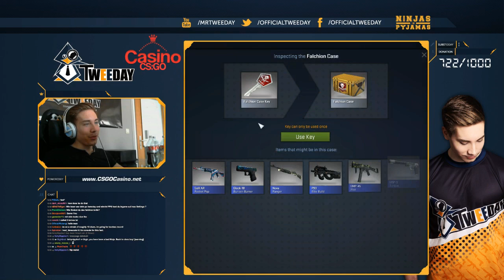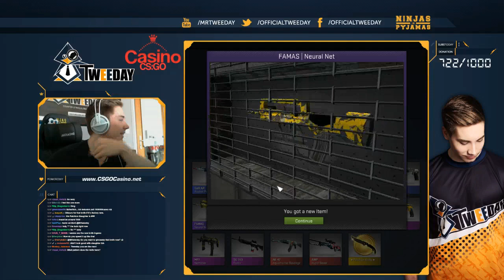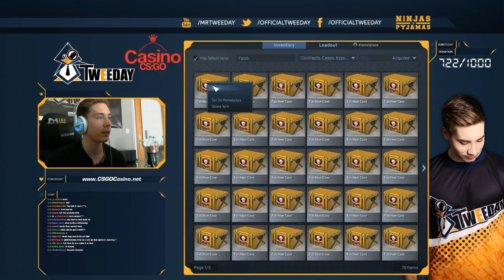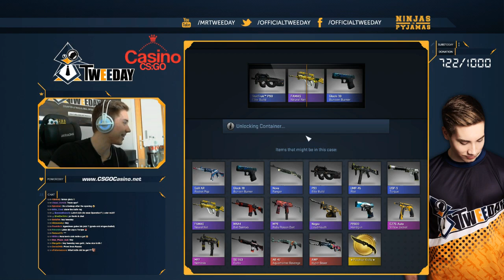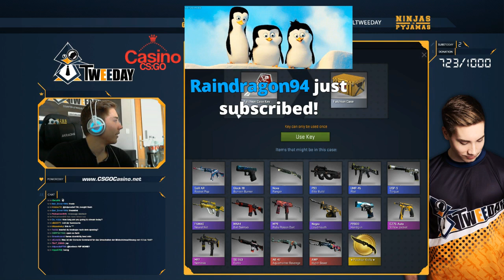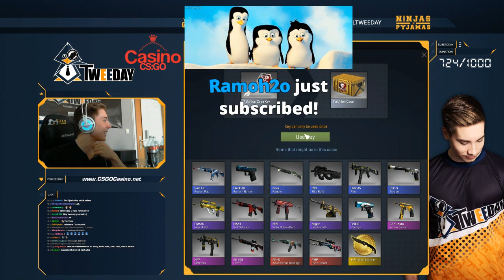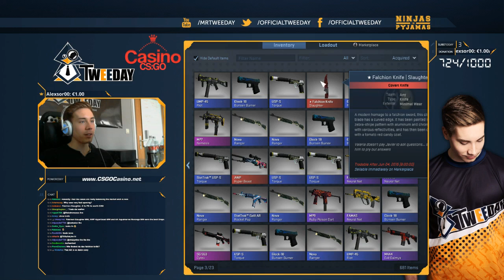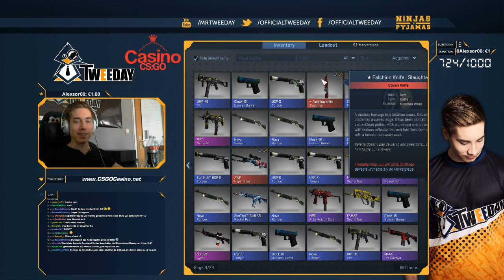CS:GO - 100 Falchion Case Opening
I got lucky in the first one, so i felt i NEED to put it up "a notch" - It only took 1452 Cases. - Check them out!

►My Equipment, Software and Stuff:
▸ External HDD (6x)
▸ External HDD (3x)
▸ USB Hub
▸ Mouse Bungee
▸ PC Glasses
▸ Camera Lens (1)
▸ Camera Lens (2)
▸ Handy Tripod
▸ Camera Bag
▸ Video Cut Software
▸ Video Edit Software
▸ Audio Handy Recorder
▸ Microphone Lavalier
▸ Microphone Mount
▸ VLOG Camcorder
▸ Video Light
▸ Complete "Pro" Light-Setup
▸▸ Stream Penguin (:D) Mascot